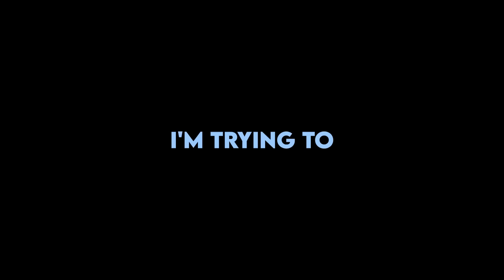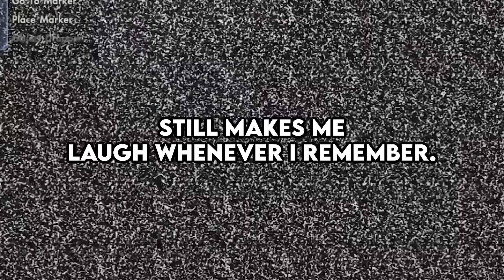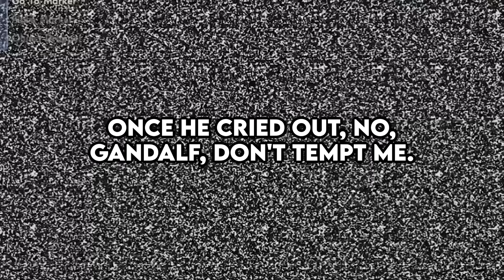What's Your Funniest Story As Sleepwalker/Sleeptalkers?